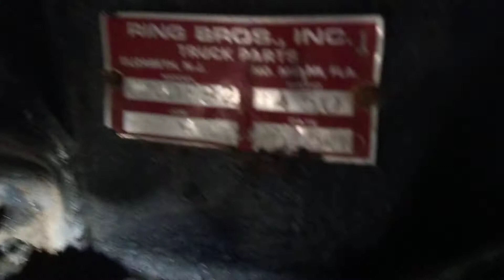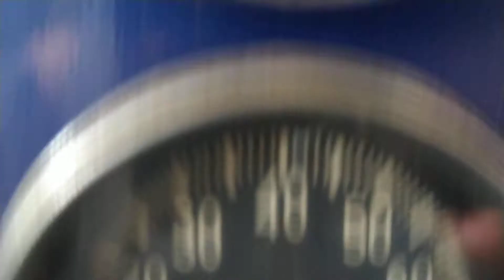Destaque Flash Especial - MACK B67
Nesse vídeo faço uma breve apresentação do MACK B67.